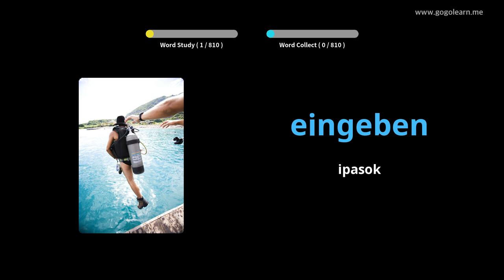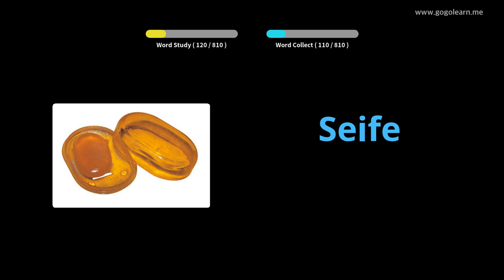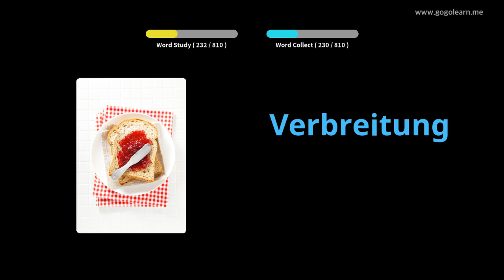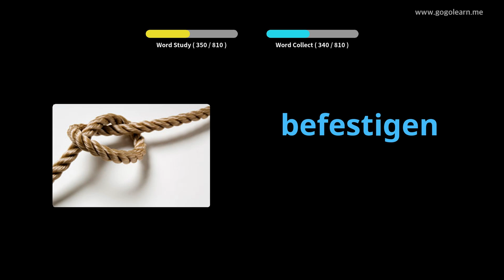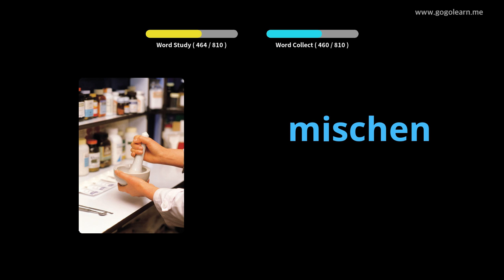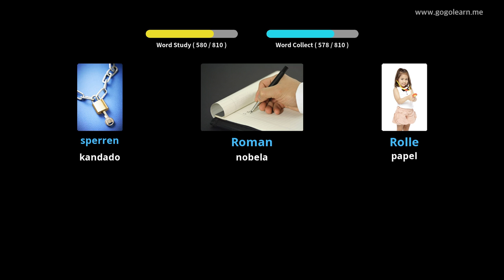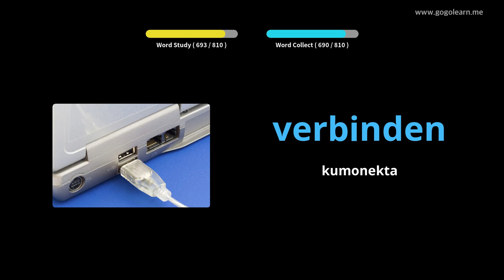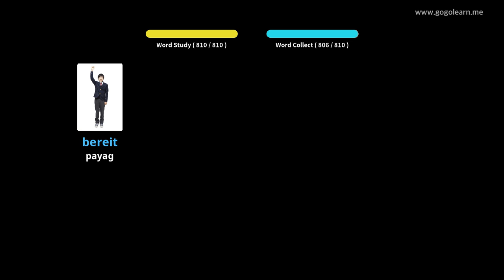Aleman na Talasalitaan sa Talasalitaan ng Aleman |Golearn